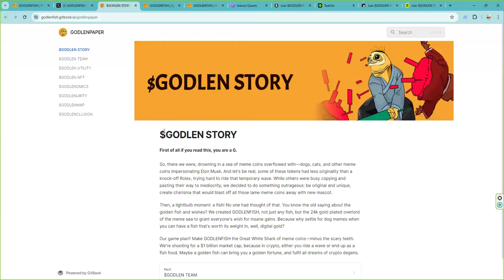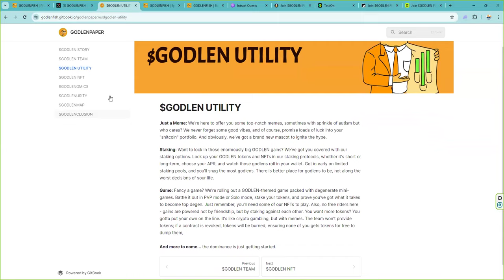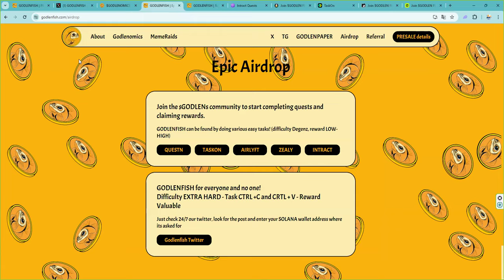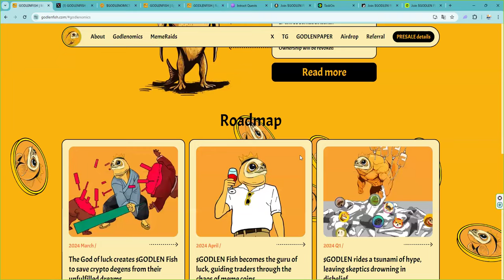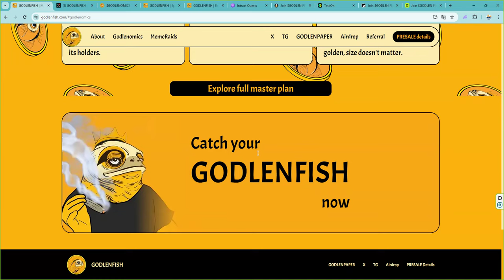💸 Proyecto x100 👉 Participa preventa godlenfish @GODLEN Fish $GODLEN FISH sobre solana $SOL sol 💸